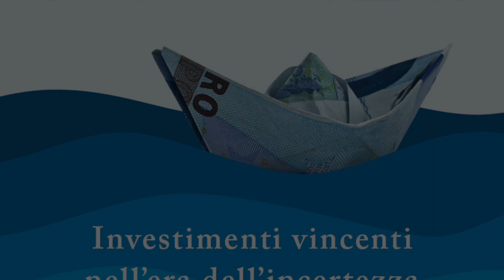Episodio 3 - La strana storia del signor S&P's 500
Voglio raccontarvi la storia di un americano dal nome stranissimo.Si chiama Standard e di cognome fa Poor's.Standard nasce a New York . In poco tempo riesce a fare 500 proseliti, i migliori che potesse trovare sul mercato.E' un punto di riferimento in tutto il mondo, tanto che dappertutto non si parla che di lui, dei suoi movimenti, delle sue corse, dei suoi rallentamenti.E' davvero unico nel suo genere.